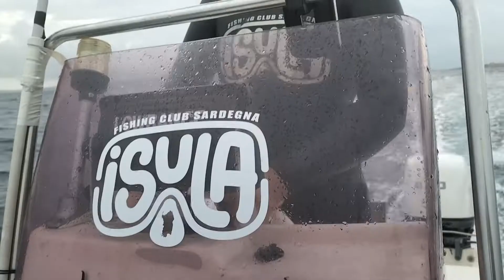A PESCA CON ISULA - CHRISTMAS EDITION!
Pescata, come da tradizione, del 26 dicembre tra i due soci fondatori di Isula Fishing Club Sardegna!
Una giornata trascorsa all'insegna dell' amicizia per farci gli auguri e scambiarci un pensiero natalizio.

Ci teniamo a ringraziare tutti i nostri amici, i nostri allievi, gli amici istruttori con cui collaboriamo e le aziende di settore che ci forniscono le attrezzature migliori per la pesca subacquea:
Contesub.
C4 carbon.